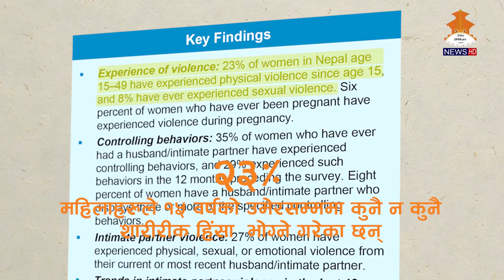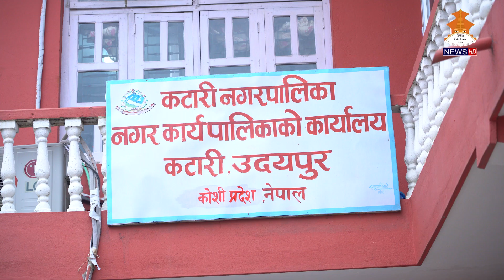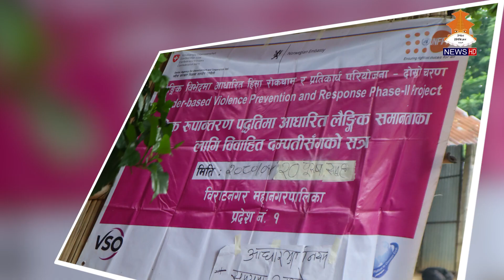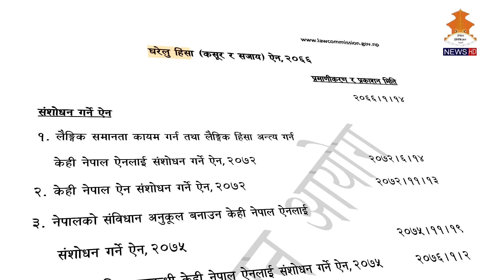लैङ्गिकतामा आधारीत हिंसा रोकथाम तथा प्रतिकार्य परियोजना दोस्रो